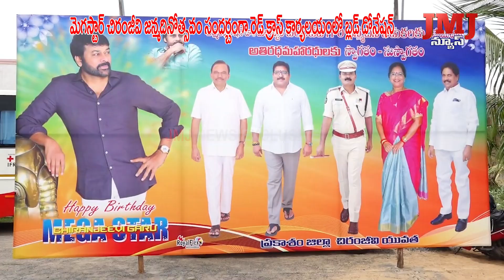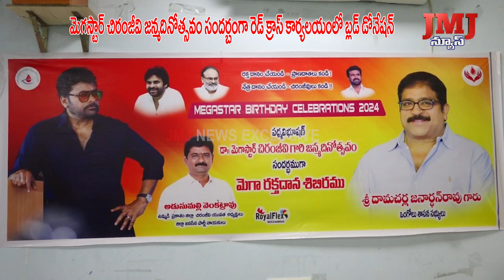చిరంజీవి సినిమాలోనే కాకుండా నిజ జీవితంలో కూడా హీరోగా నిరూపించుకున్నగొప్పవ్యక్తి అన్న దామచర్ల, మాగుంట